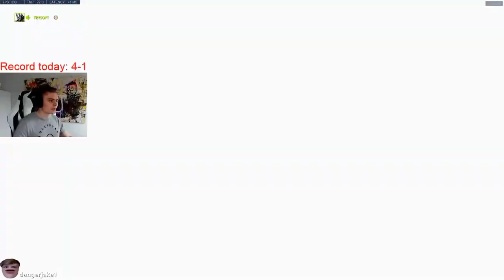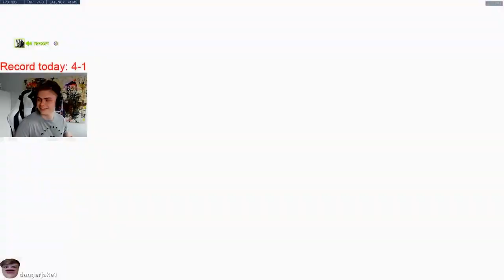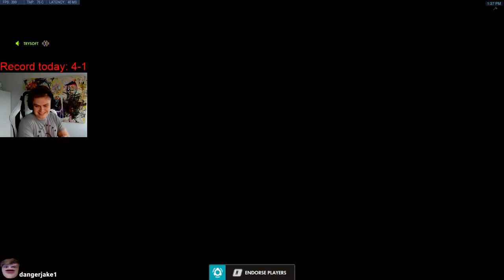Owning TryHard in a Rienhardt 1v1